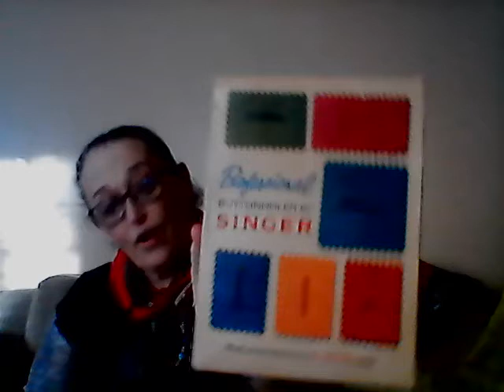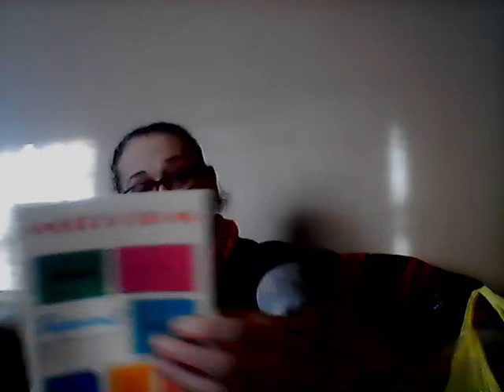Christmas Crochet Collaboration with Crochet and Me2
I'm a bit late staring my part so let's get this going plus this video has a haul.